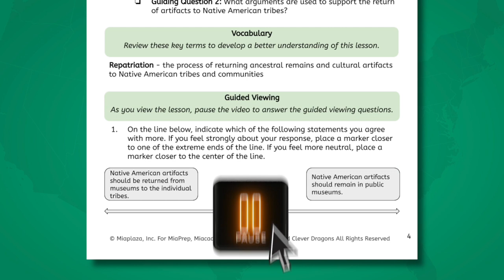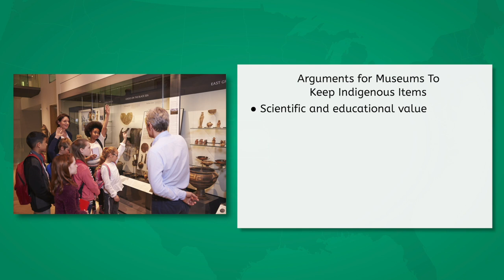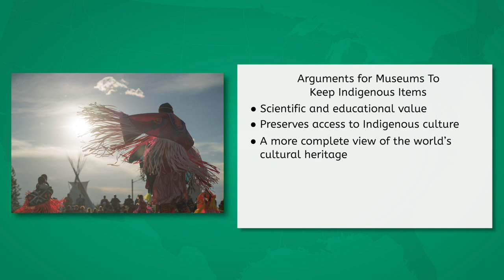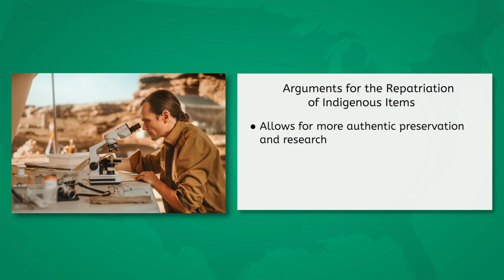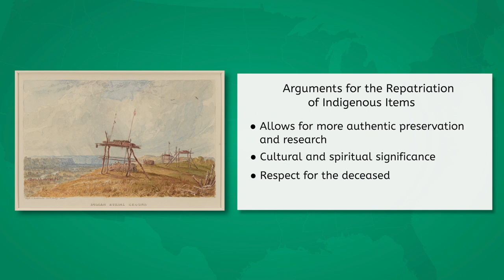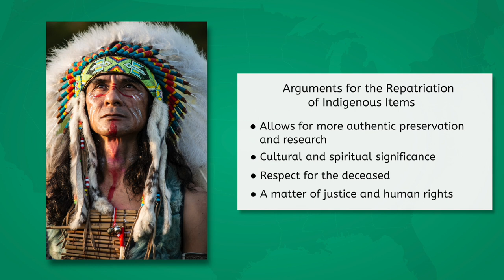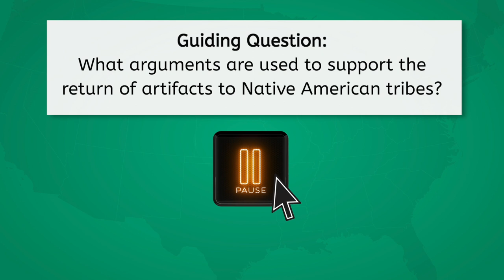Museums and the Repatriation of Native American Artifacts - US History for Teens!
Learn about how museums and Indigenous peoples are working to repatriate stolen artifacts.